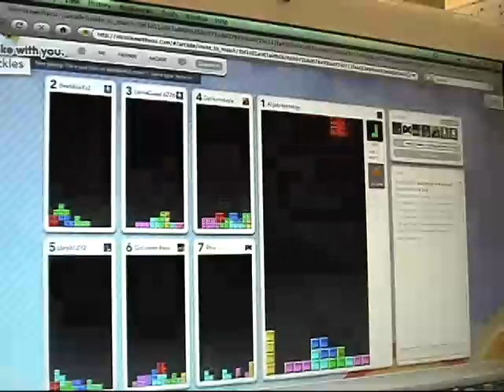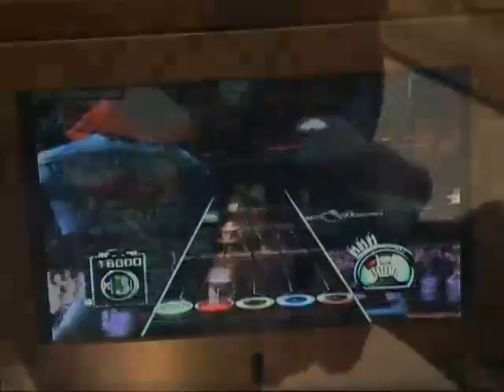"Tokyo Drift" Subtext Project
Subtext project using the song "Tokyo Drift" by the Teriyaki Boyz.
Special Thanks to:
Justin H. and Matt M.